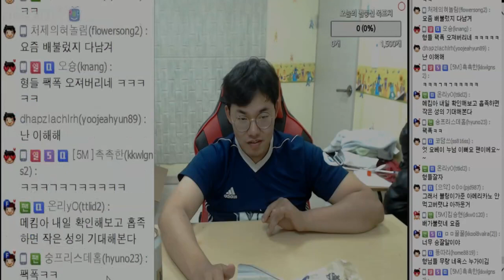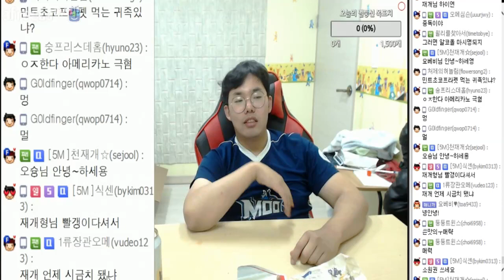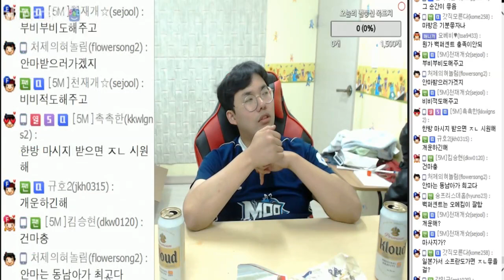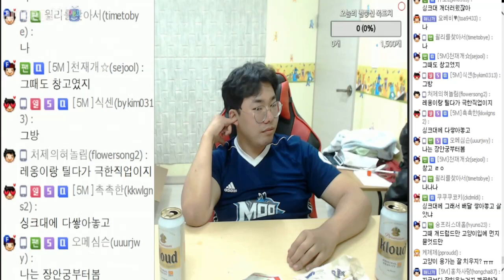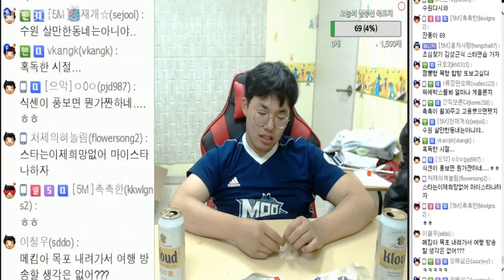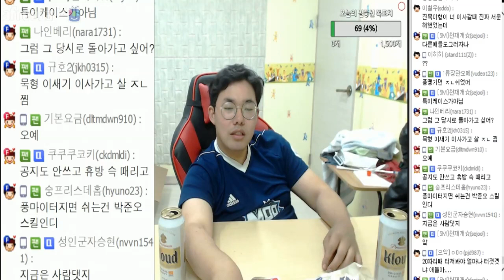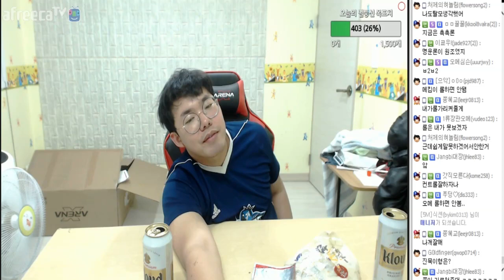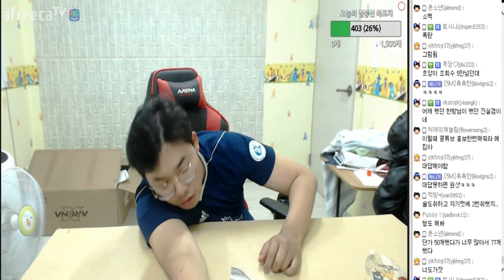[5월19일] 클랜전 승리기념 술먹방2 - 오메킴) 여캠방송은 노잼이다 발언 논란 / 방송 시청중이던 요베비 직격탄 #14